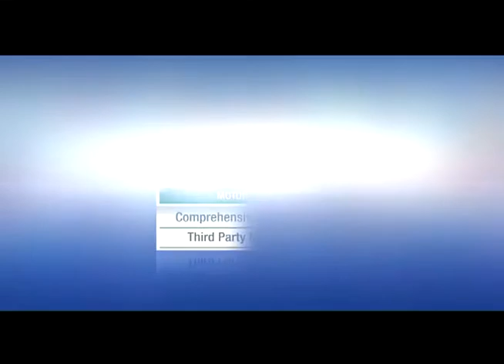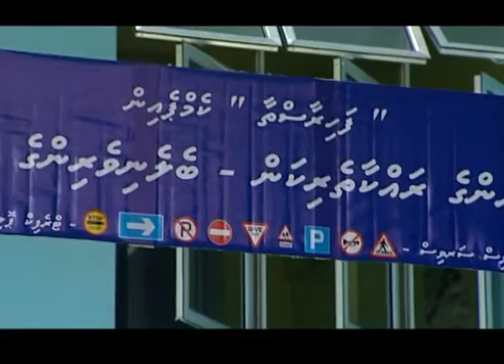Rakka Season 1 - Episode 2